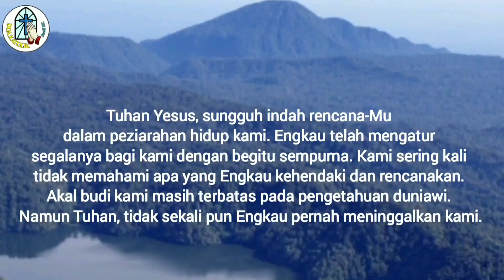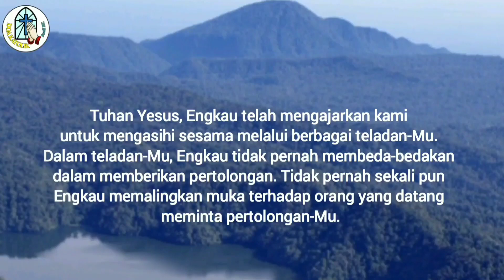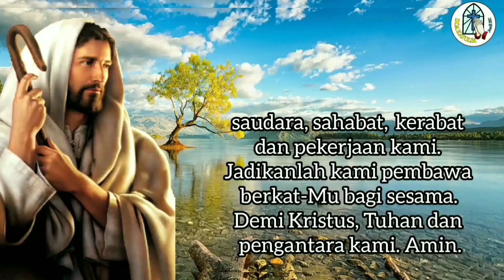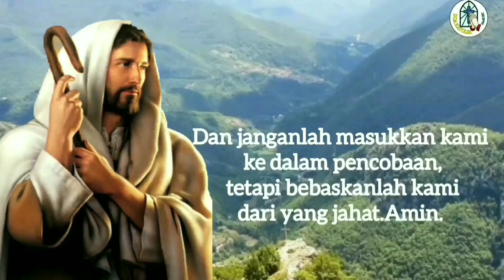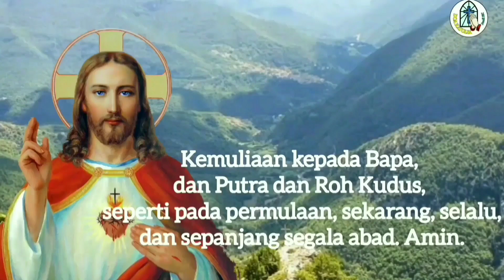Doa Siang: Sungguh Indah Rencana-Mu dalam Peziarahan Hidup Kami 🔵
Terima kasih.
TUHAN MEMBERKATI